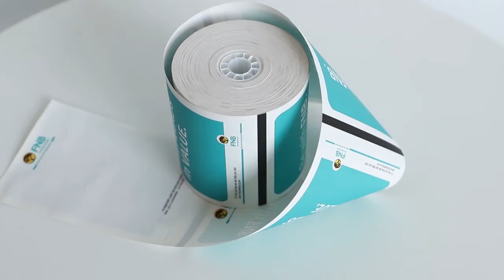Have you seen such colorful thermal paper This video will show you the printed thermal paper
Established in 1999, Suzhou Guanhua Paper Factory specializes in the line of manufacturing and selling consumable printing paper. The products that we supply now are mainly thermal paper, bond paper and 2 ply & 3 ply carbonless paper roll, which used on cash register system, as well as fax paper roll, plotter paper roll, continuous computer paper, adhesive label, ECG paper, CTG paper, ultrasound paper and tickets.
All our products are widely used in the supermarket, store, hotel, bank, cinema, casino, restaurant, parking lot, hospital, warehouse and office.
With over 50 professional machines, as well as 10 printing machines, our factory produce paper products with standard and custom sizes. Guanhua also supply custom printed paper products. Our designers can provide printing design service or idea for you.
To control the cost, we have built our own factory with a complete set of core pipes, plastic and paper cores, which can manufacture different specifications of cores according to customers' requirements.
We will try our best to provide the best products, good service, top quality and competitive price to customers throughout the world. We are ready and wish to enter into friendly and long-term business relationships with you. Any inquiries from you are highly appreciated.